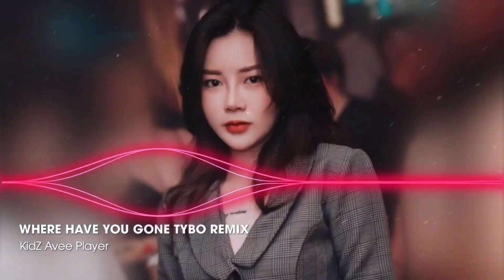Share Sóng Nhạc LAZE giống VN SMOKE Avee Player | KidZ